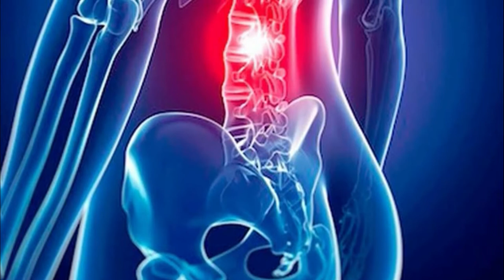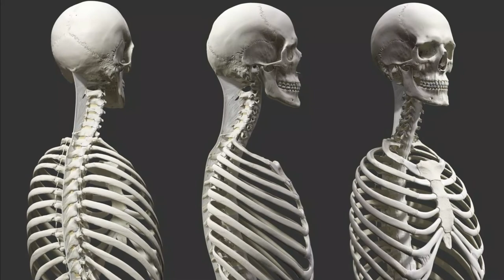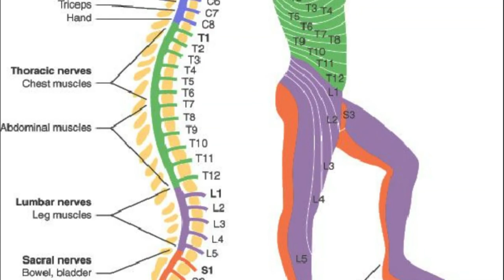ឈឺខ្នងចង្កេះ?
ឈឺខ្នង​ឬ​ឈឺ​ចង្កេះ ? ពេល​ខ្លះ​អ្នក​ជំងឺ​ផ្ទាល់​ខ្លួន មិន​អាច​បែងចែងឱ្យ​បាន​ច្បាស់​ថា​ខ្លួន​ឈឺត្រង់​ណា​ឱ្យ​ប្រាកដផង​ទេ។ ប៉ុន្តែ​អ្វី​ដែល​អាច​អះអាង​ដោយ​គ្មាន​ភាព​សង្ស័យ​គឺ​ឆ្អឹង​ខ្នង​របស់​អ្នក​កំពុង​រងគ្រោះ​ទ្រុឌទ្រោម​ហើយ។ តើ​ឆ្អឹង​ខ្នង​មាន​ប្រយោជន៍​យ៉ាងណាស ? ឆ្អឹង​ខ្នង​អាច​រងគ្រោះ​កើត​ជំងឺ​អ្វី​ខ្លះ ? តើ​ត្រូវ​ធ្វើ​ដូចម្តេច​ទើប​អាច​រក្សា​ឆ្អឹង​ខ្នង​ឱ្យ​បាន​រឹងមាំ ?